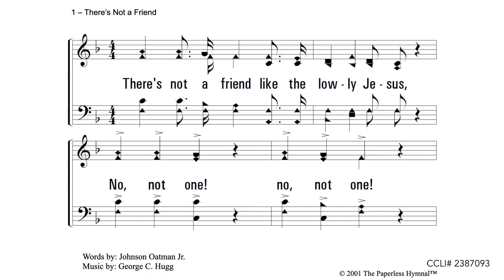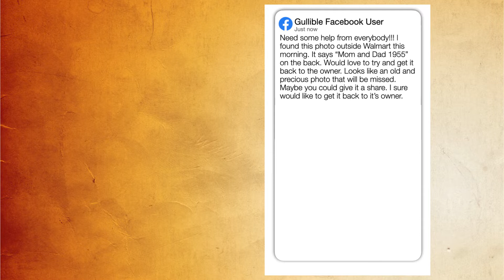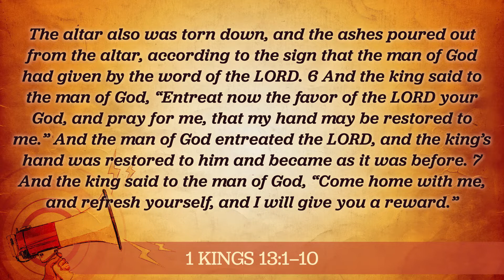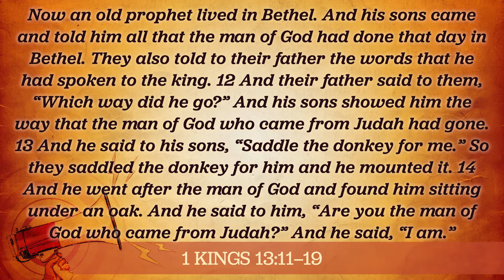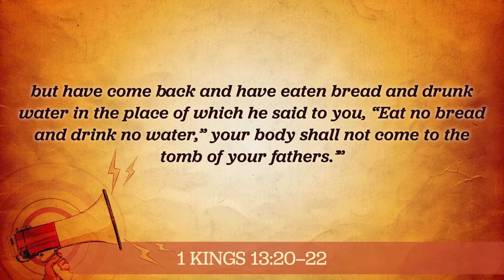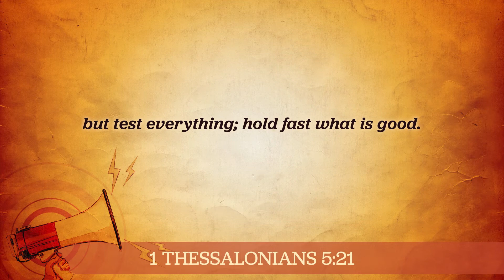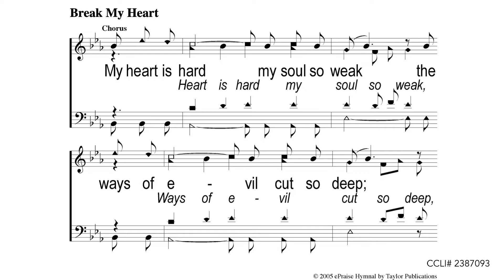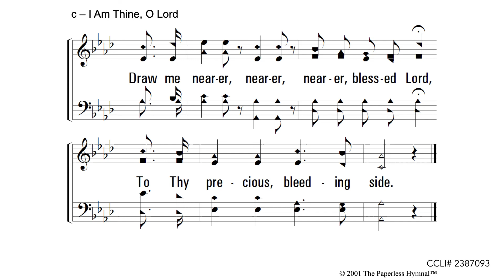103121am Don't Believe Everything You Hear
Midway church of Christ Sunday Morning Worship October 31, 2021